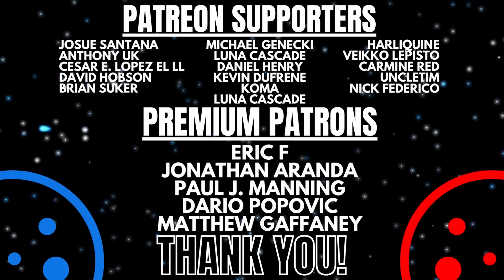DUNE: Part Two Trailer 2 Full Breakdown & Reaction!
A detailed scene-by-scene dissection of the trailer, exploring my own thoughts as a fan of this universe, identifying intriguing plot points, and addressing my potential concerns. Spoiler warning if you are unfamiliar with Frank Herbert’s Dune. The second trailer for the highly anticipated "Dune Part Two" is a cinematic spectacle – visually arresting, narratively dense, and artistically polished, it serves as a tantalizing glimpse into what we can expect from the full film.